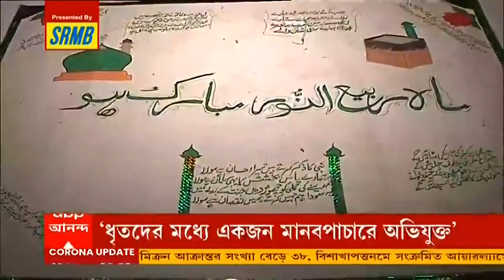Dilip on Mamata: 'বাংলার লোককে ভিখারি বানিয়েছেন, গোয়ার লোককেও তাই ভাবছেন', মমতাকে কটাক্ষ দিলীপের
গোয়ায় তৃণমূল কংগ্রেসের প্রতিশ্রুতি দেওয়া গৃহলক্ষ্মী প্রকল্পকে কটাক্ষ করলেন বিজেপির সর্বভারতীয় সহ সভাপতি দিলীপ ঘোষ (Dilip Ghosh)। বলেন, 'চেষ্টা করে যাচ্ছেন। ত্রিপুরায় চেষ্টা করে দেখেছেন। এবার গোয়া। নতুন নতুন প্রতিশ্রুতি দিচ্ছেন, যেখানে দল শুরুই হয়নি। গোয়ার লোককে লোভ দেখাচ্ছেন। বাংলার লোককে ভিখারি বানিয়েছেন, গোয়ার লোককে এমনই ভাবছেন বোধহয়। করে দেখে নিন একবার  কী হয়।'